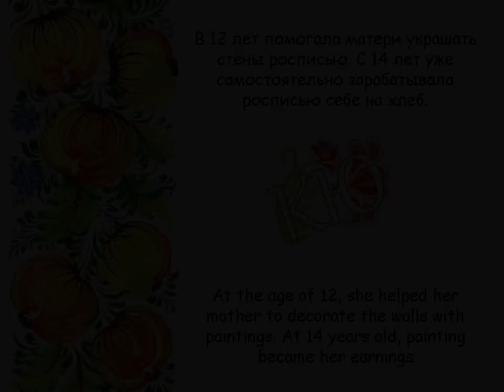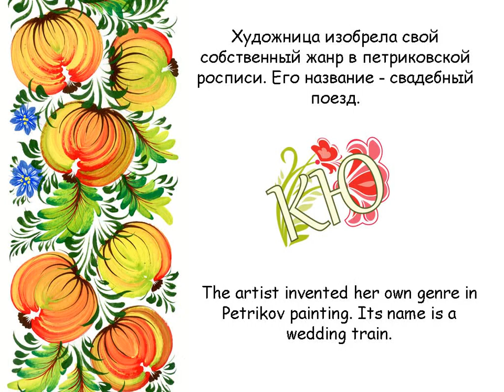Петриковская роспись. Любительские заметки. Выпуск 5 - Надежда Белоконь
Интересная и необычная информация о Петриковской росписи в небольших видео-роликах с титрами и иллюстрациями. В выпусках "Петриковская роспись. Любительские заметки "  хочу поделиться с Вами информацией, которую читала, собирала несколько лет.  Всю найденную информацию и иллюстрации с Петриковской росписью я разбила на небольшие тематические видео-ролики. Каждый следующий выпуск "Петриковская роспись.

Серия 5 - Надежда Белоконь - изобрела свой жанр в Петриковской росписи - "Свадебный поезд".  Свадебным поездом называли жениха с невестой и гоятми, которые отправлялись на свадьбу.  Больше картин Надежды Белоконь можно увидеть в ФБ в альбоме "Надежда Белоконь" группа Петрикивна

Petrykivka painting. Amateur notes. Episode 5 - Nadezhda Belokon.
Interesting and unusual information about Ukrainian folk painting. Petrykivka painting is one of the brightest pages in the history of Ukrainian culture. In 2013 this decorative technique originating from a small Ukrainian village was acknowledged a part of world’s intangible cultural heritage and was included in the corresponding list of UNESCO. Illustrations with Petrykivka painting in my  hematic video clips.

Episode 5 - Nadezhda Belokon - master of folk art of the Ukrainian SSR. More paintings by Nadezhda Belokon can be seen in the FB in the album "Nadezhda Belokon" Petrikivna group